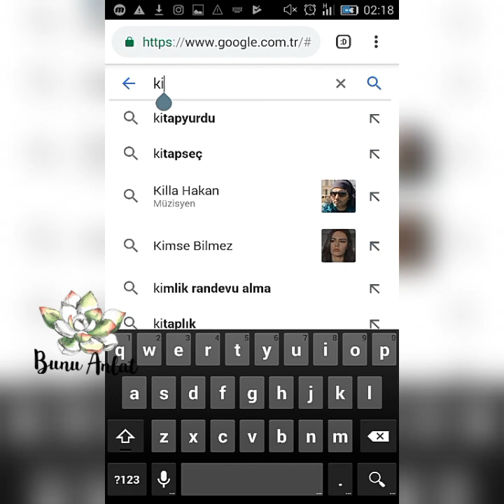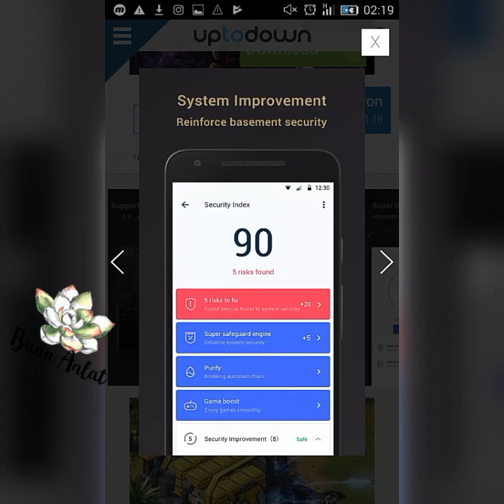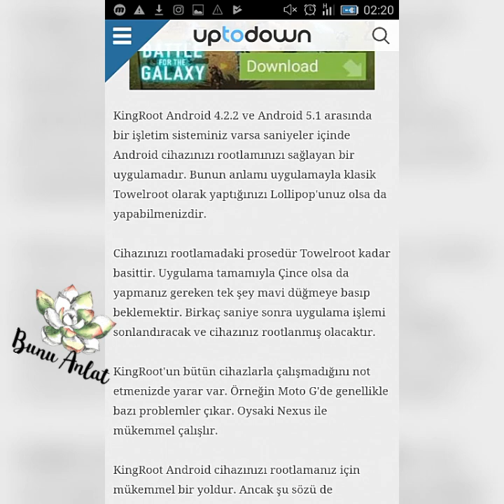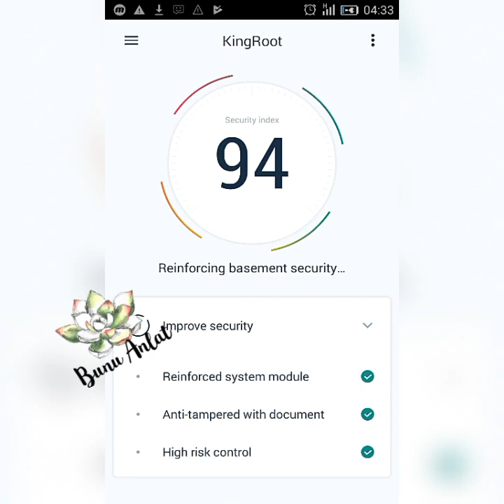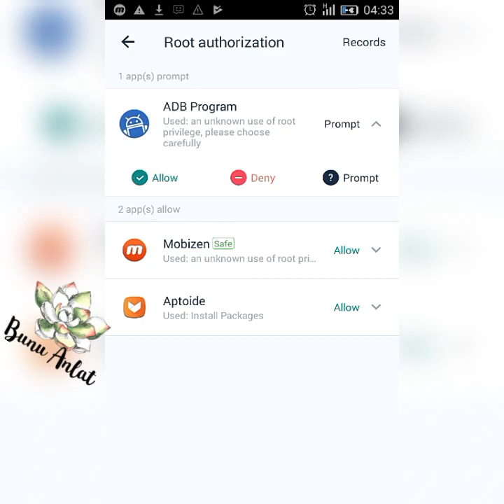KİNGROOT İLE ANDROİD TELEFONA ROOT ATMA 2019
Android Telefonları ios’tan ayıran en önemli fark, cihazı tamamen kendinize göre düzenleyebilmenizdir. Elbette bu düzenleme için Root gerekir. İşte bizde bu yazıda, sizlere bu işi kolaylıkla yapan bir uygulama olan KingRoot ile root yapmayı anlatacağız.

KingRoot ile Android Cihazlarda Root Yapma

Bu Uygulama, hemen hemen tüm Android cihazları root yapabiliyor. Çin malı ve replika telefonlarda dahil. sadece yeni çıkan yazılımlarda, güncellemelerde ve bootloader kilidi olan cihazları root yapamıyor. eğer sizde root yapmak için gelmişseniz bu uygulamayı deneyebilirsiniz.

UYARI: Yapacağınız bu işlemlerde telefonun bootloader kısmına müdahale ettiği için az da olsa çökme riski vardır. bu işleme başlamadan önce telefonunuzdaki bilgileri yedeklemeyi (Rehber, Uygulamalar, Dahili Depolama) unutmayın. Bu işlemleri uygularsanız tüm sorumluluğu üstlenmiş olursunuz.

KingRoot’un Telefona yüklenen Apk versiyonu, birde Bilgisayardan Yapılan Versiyonu var. Tavsiyem önce Apk ile denemeniz sonra bilgisayarla denemeniz.

Android telefonumuza Root atmadan önce telefonumuzda bazı ayarlamalar yapmamız gerekmektedir.

Geliştirici seçeneklerini açmak için: öncelikle Telefonunuzda Ayarlar / Telefon Hakkında / Yazılım bilgileri kısmına gidin.Burada Yapım numarası kısmına 5-6 defa üst üste tıklayın, Taki “artık bir geliştiricisiniz”diyene kadar.Daha sonra geri gelip Geliştirici seçeneklerine girin. Burada USB hata ayıklama ve varsa OEM kilit açma özelliklerini aktif yapın.

KingRoot Apk – İndir

KingRoot Apk ile Root Yapma

Adım 1: Yukarıdaki bağlantıdan KingRoot.apkdosyasını indirin telefonunuza atıp yükleyin. Apk dosyalarını bir dosya yöneticisi ile attığınız konuma gidip burada yükle diyerek yükleyebilirsiniz. Apk yüklerken yükleme engellendi diye bir uyarı alırsanız, Ayarlar‘a tıklayın ve açılan pencerede Bilinmeyen kaynakları kapatın.

Adım 2: KingRoot uygulamasını kurduysanız açın. Uygulama tanıtımını geçtikten sonra Karşınıza alt kısımda Try it butonu gelecektir. Try it butonuna tıkladıktan sonra Yukarıda Get nowbutonu gelince tıklayın.

Adım 3: Bu esnada Root denemeleri yapılacaktır. Bazen telefon kedini yeniden başlatabilir. Root işlemi başarılı olursa, ekrana Root Successfuly uyarısı gelecektir. Eğer root başarısız olursa ROOT FAILED diye bir mesaj gelir bu durumda yapabileceğiniz başka yöntemleri denemektir.

kingroot 2019,
kingroot root atma,
kingroot ile root atma 2019,
kingroot hata,
kingroot nasıl kurulur,
kingroot indirme,
kingroot kullanımı,
kingroot nasıl atılır,
kingroot indir,
kingroot atma,
kingroot android 7.0,
kingroot hatası çözümü,
kingroot download,
kingroot failed hatası çözümü

Müzisyen: @iksonofficial